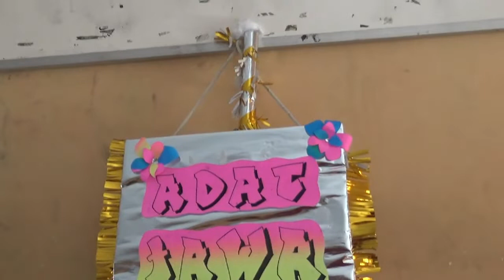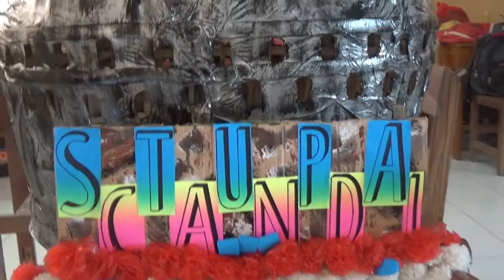PROSES PERSIAPAN PROYEK PELAJAR PANCASILA TEMA BHINEKA TUNGGAL IKA